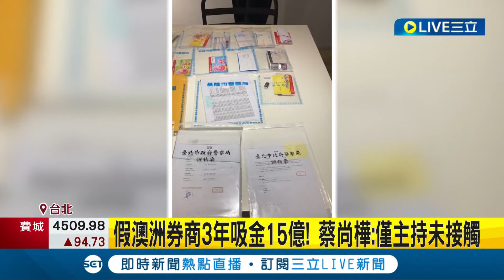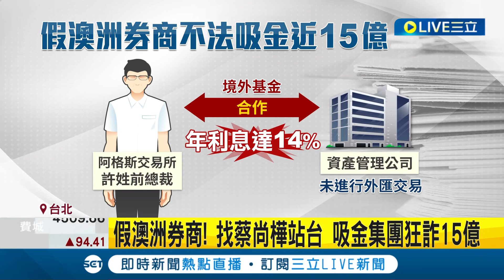假澳洲券商! 找蔡尚樺站台 吸金集團狂詐15億 4主嫌遭聲押禁見 蔡尚樺: 僅主持未接觸│記者 陳亭汝 程奕翔│【LIVE大現場】20240125│三立新聞台